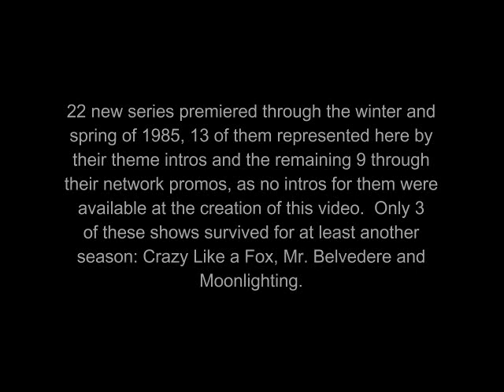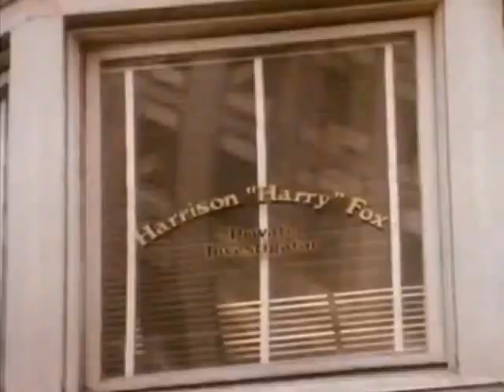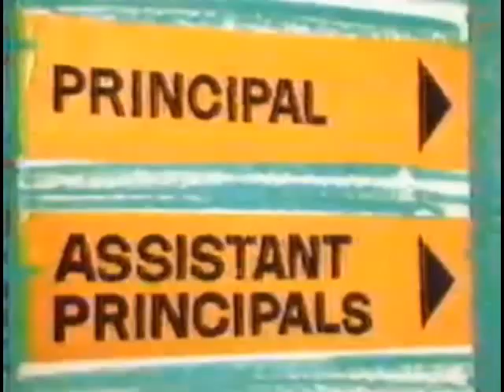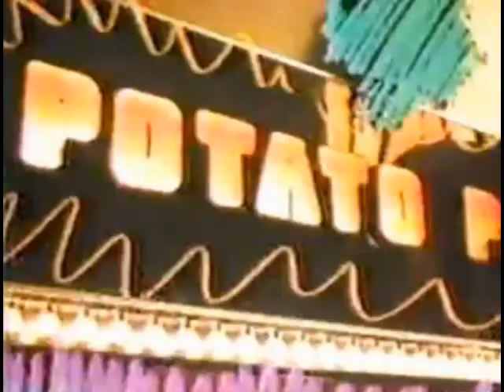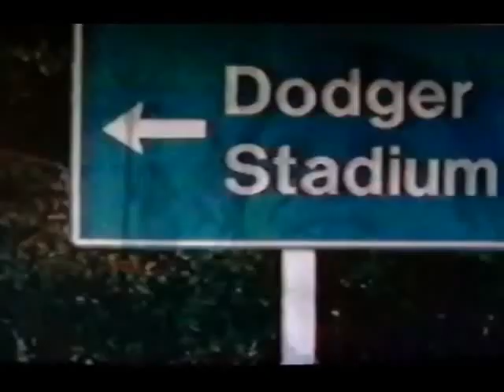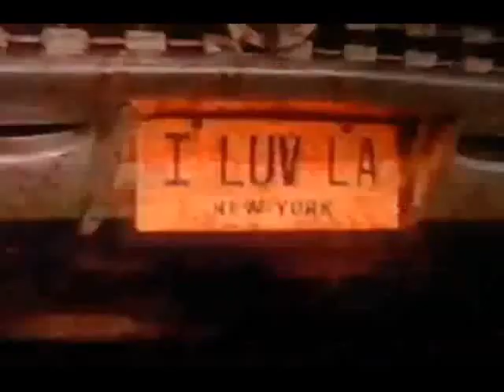22 NEW SHOWS OF WINTER-SPRING TV 1985